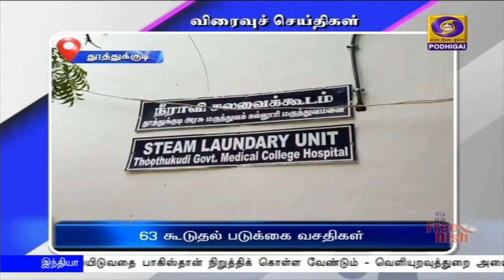பொதிகை காலை 8.00 மணி விரைவுச் செய்திகள் [ 25.09.2020 ]